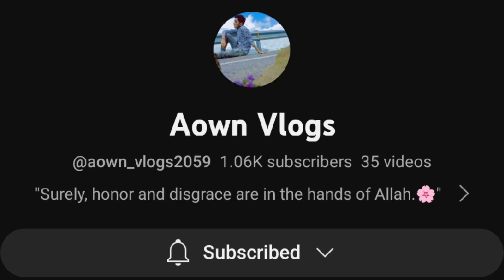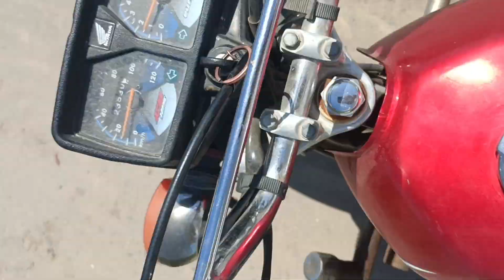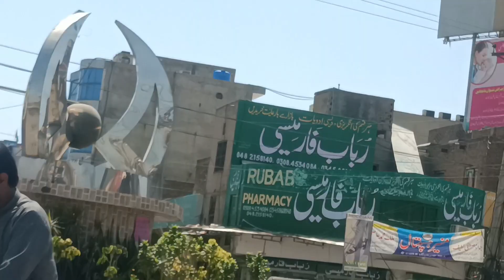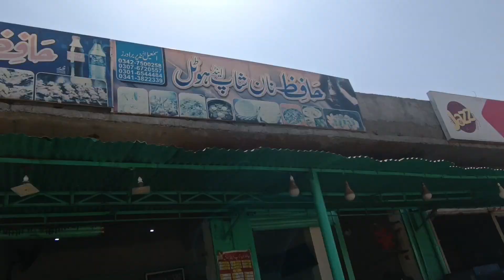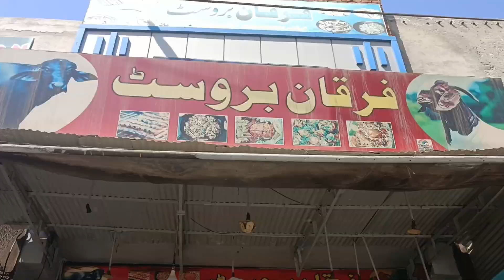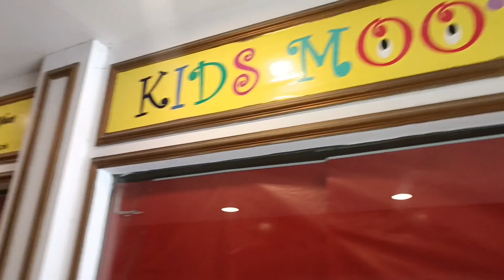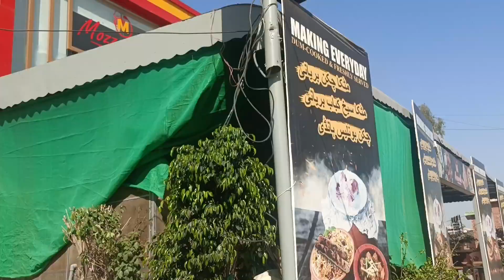Eid Travel Bhalwal To Sargodha Moondys Mall Beauiful View With Friends | Xtylish Bhalwal Vlogs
fitri eidmubarak2023 eidi travel Eid Travel Bhalwal To Sargodha Moondys Mall Beauiful View With Friends | Xtylish Bhalwal Vlogs